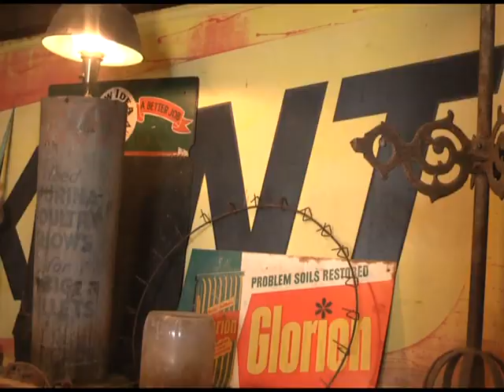"Preaching Pickers" spread their love of antiquing